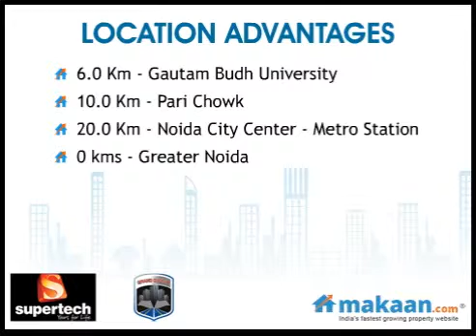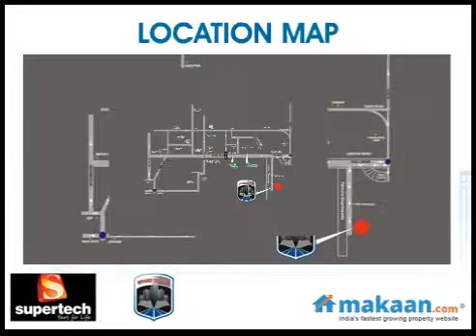Grand Circuit, Noida Expressway, Noida, Residential Apartments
Grand Circuit by Supertech Limited
1, 2 & 3 BHK Residential Apartments at Noida Expressway, Noida
Imagine stepping out of your home and stepping on the cool sands of the beach, early in the morning. Or basking in the winter sun. Imagine going to sleep as gently splashing waves sing a lullaby. Imagine all this with premium sporting, clubbing and leisure facilities. Now no need to imagine it. Experience it all right here in Yamuna Expressway, 0 kms from Greater Noida. At Holiday Village. An adddress reserved for the select few. Part of a completely self-sustained development of Upcountry, a 100 acre landmark, that's nothing short of an independent country. Holiday Village at Upcountry. NCRs first beachside homes.You will have a complete European experience, with an Indian price tag being the only gentle reminder where you actually are.

For over past 15 years, the Supertech builders has been serving the Indian real estate market. The Supertech is one of the trusted builders in the NCR region and boasts of an exhaustive list of client. The loyalty of its esteemed clients contributes immensely to the strengthening of the companys core expertise. The Supertech Construction Pvt. Ltd. offers modern housing apartments at affordable prices. In fact, the company follows a cost effective and holistic approach in order to build high-tech commercial and comfortable residential units at reasonable rates.